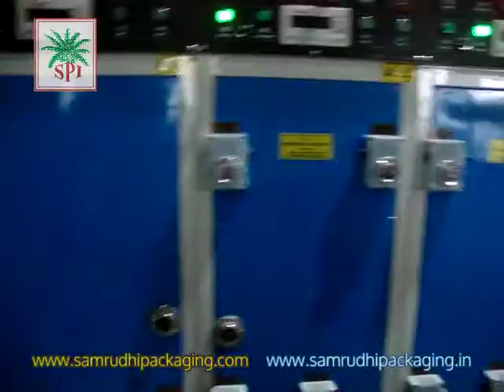corrugated box quality packaging rolls tapes bannerghatta road Bengaluru india